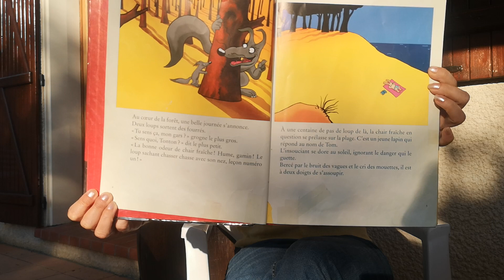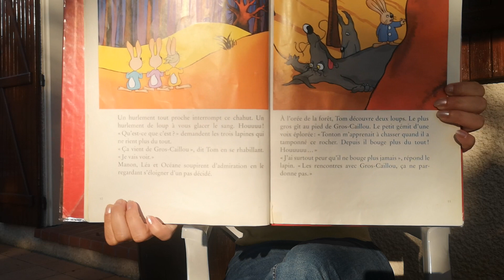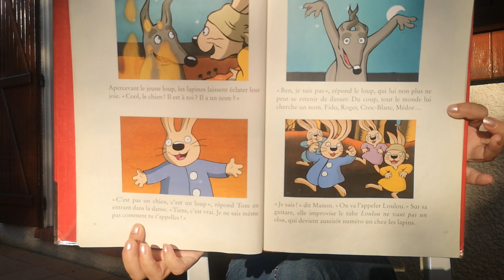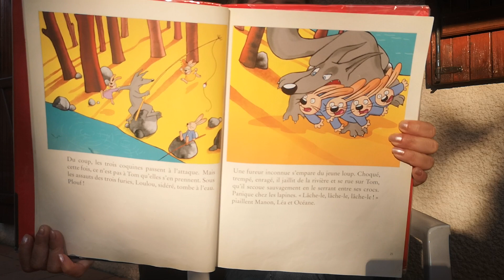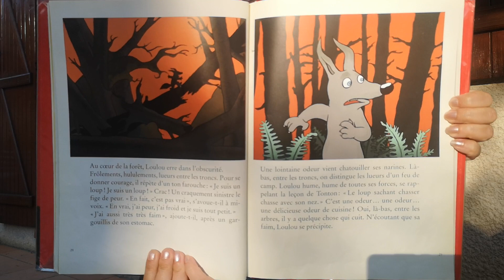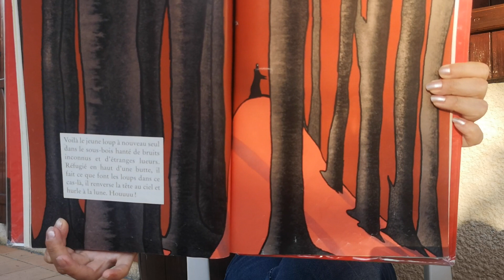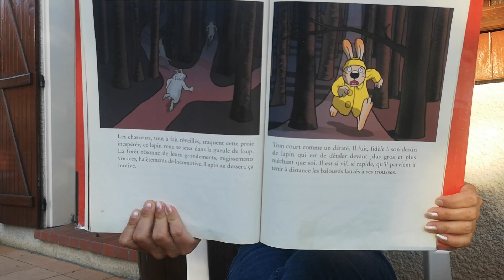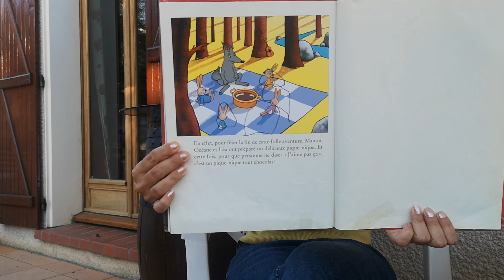Loulou et Tom